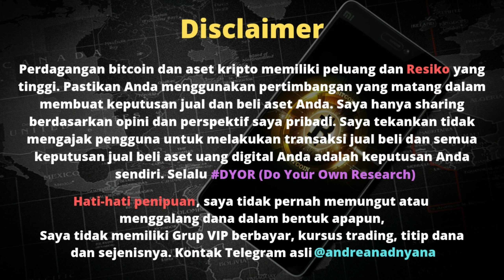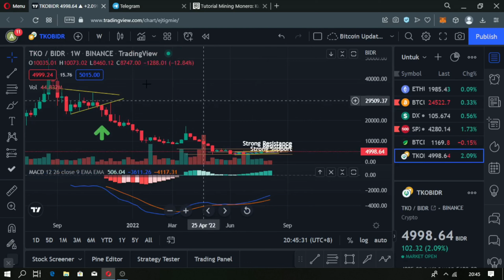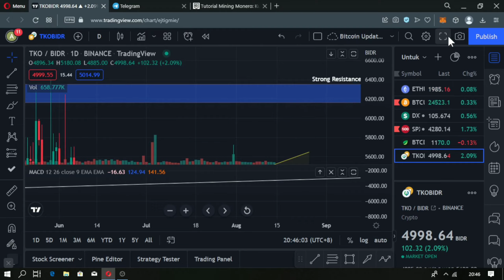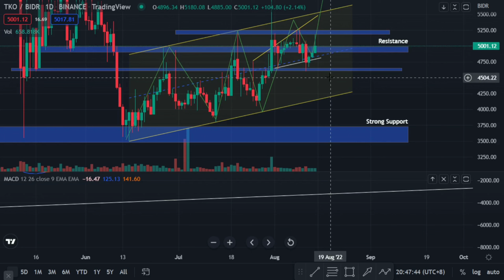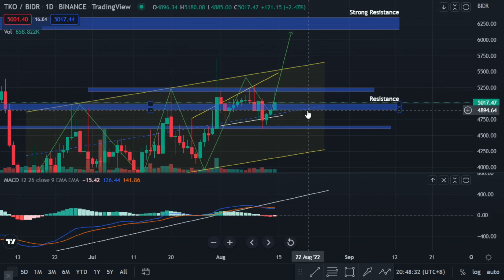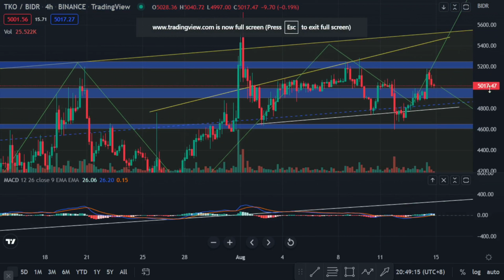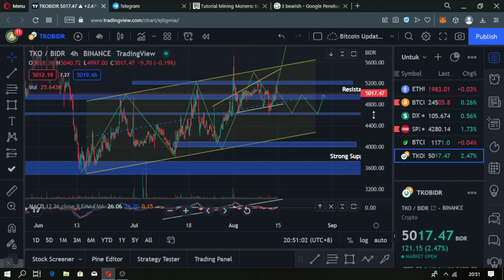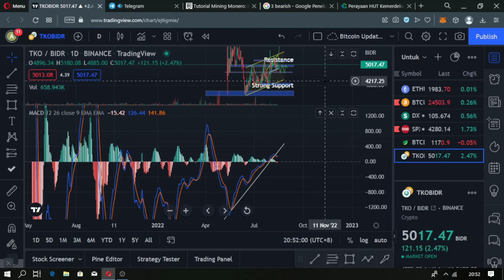Analisa Kripto - Update pergerakan Harga TKO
Makasi